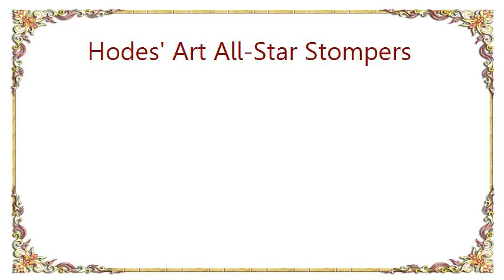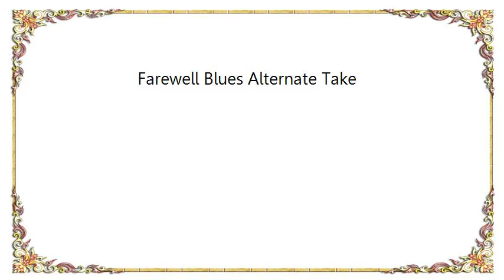Hodes' Art All-Star Stompers - Farewell Blues Alternate Take Lyrics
[Lyrics Hodes' Art All-Star Stompers - Farewell Blues Alternate Take]
Sadness just makes me sigh,
I've come to say goodbye,
Altho' I go, I've got those farewell blues.
Those farewell blues make me yearn,
That parting kiss seems to burn.
Farewell, dearie, Someday I will return.
Dreaming of you is sweet,
Someday again we'll meet.